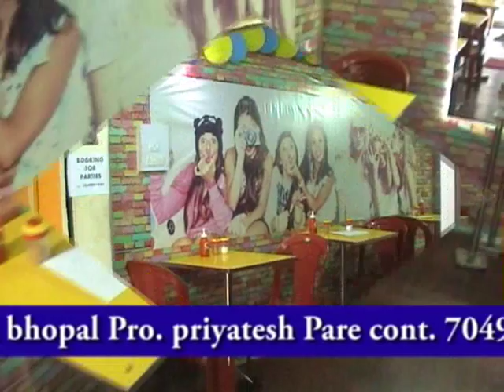scn news bhopal durga utsav